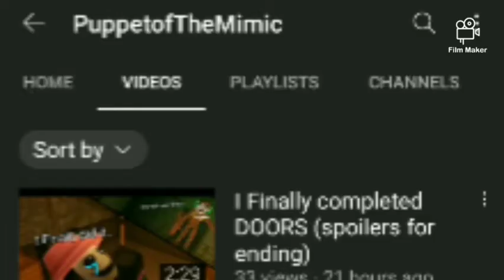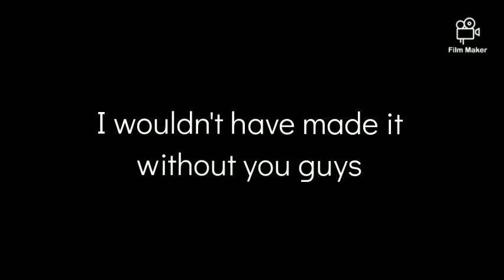1 Year of Youtube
one year ago from this exact day. my channel was created.